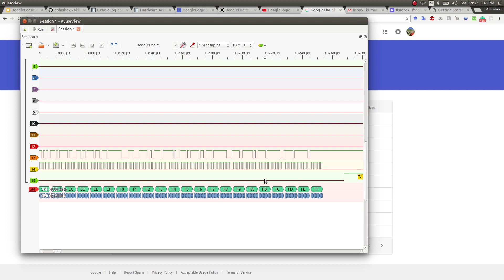BeagleLogic Standalone with PulseView: Adding Protocol Decoders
In this video I show to launch PulseView, capture data from BeagleLogic standalone and add protocol decoder to the data in order to visualize it.